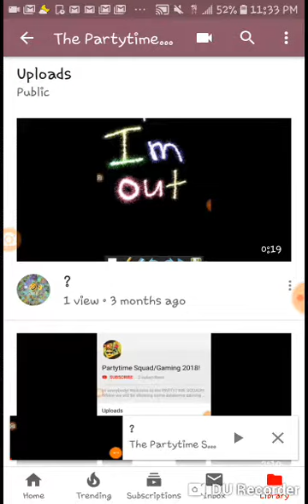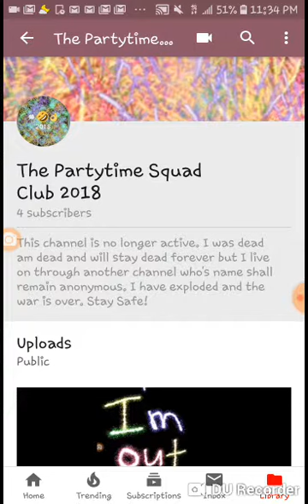Sorry it's been so long...